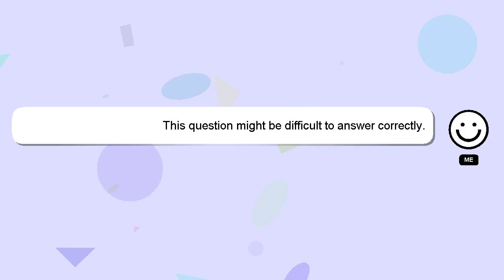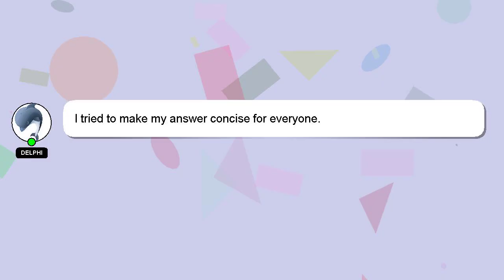How to paint tzaangor shaman?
An introduction to myself in a few words, Good day, I am Delphi. I am happy to help you with your questions. - How to paint tzaangor shaman?

Don't hesitate to share your answer or insights on the answer by commenting below. Providing an answer will be acknowledged and appreciated with a 'heart' from me.

*2 What we are experimenting :*